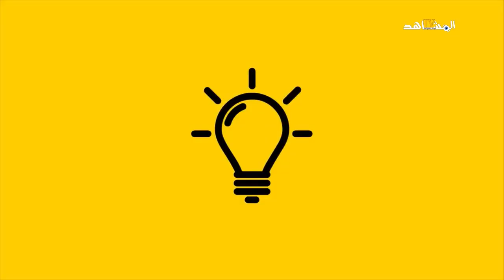كيف كان الحسن الثاني يتنكر في هيئة عجوز ليثرثر مع الناس ؟